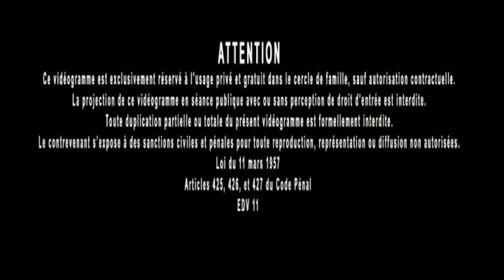Jacques Grimault | Anecdote, Déclic musical